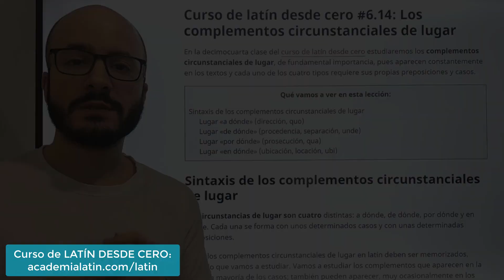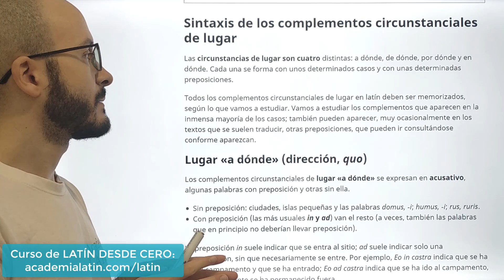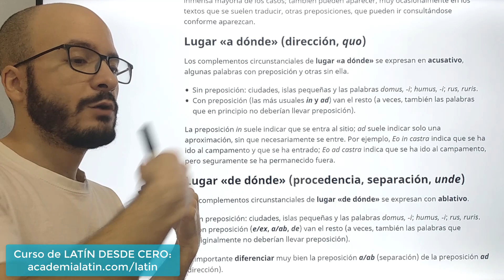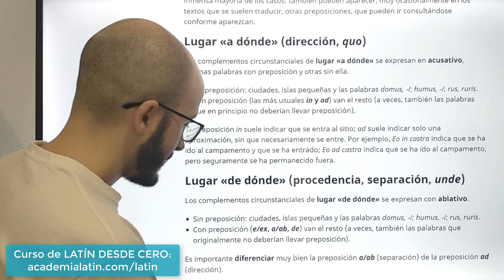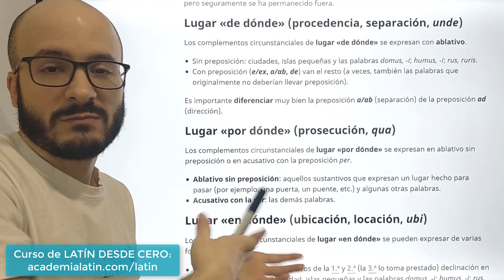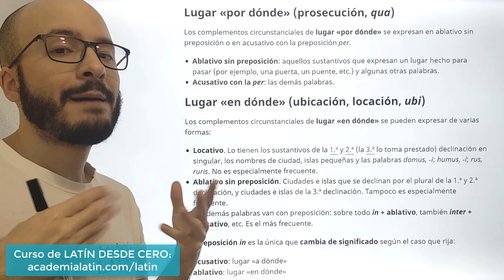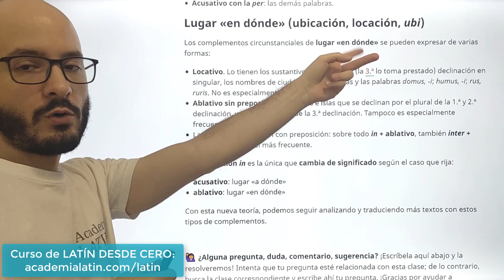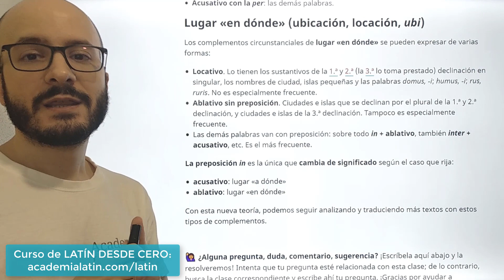C. C. LUGAR: complementos circunstanciales de lugar 🏛️ Curso de latín desde cero #6.14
En la decimocuarta clase del curso de latín desde cero estudiaremos los COMPLEMENTOS CIRCUNSTANCIALES DE LUGAR, de fundamental importancia, pues aparecen constantemente en los textos y cada uno de los cuatro tipos requiere sus propias preposiciones y casos.

⚠️ Este vídeo es parte del sexto módulo del CURSO DE LATÍN DESDE CERO.

En el sexto módulo del curso de latín desde cero aprenderemos la teoría fundamental de los complementos circunstanciales de lugar, con sus casos y preposiciones más importantes, y a continuación practicaremos el análisis y traducción de un texto sobre el rey Pirro de Epiro.

En este curso de latín desde cero vamos a ver toda la gramática fundamental para hacer traducciones de oraciones y textos latinos al español, según el método tradicional de gramática-traducción.

En cada módulo habrá oraciones sueltas o textos con sentido completo que traduciremos. Podrás ver cómo realizo yo mismo el análisis y la traducción en la pizarra, para que sepas exactamente los pasos que hay que seguir y las mejores prácticas. Traduciremos desde el primer módulo.